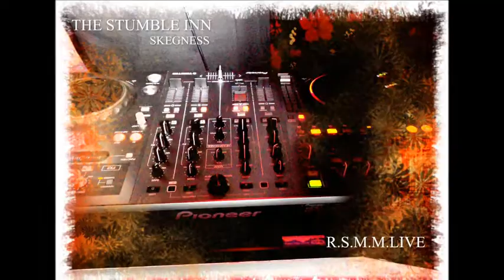SIMPLY DEEP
LIVE @STUMBLE INN SKEGNESS!! ..R.S.M.M.EVENTS